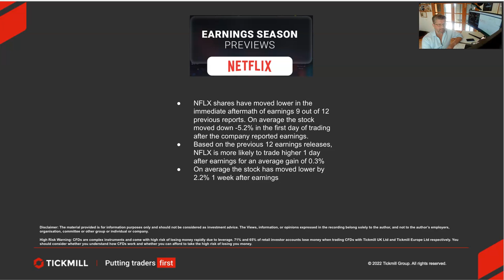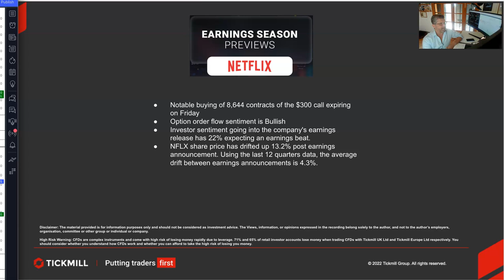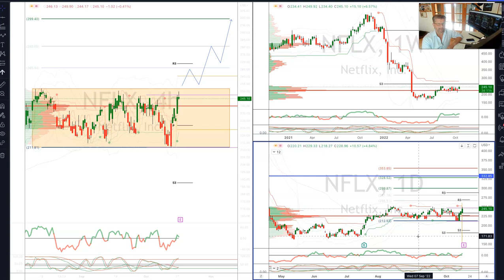Earnings Season Previews - Netflix